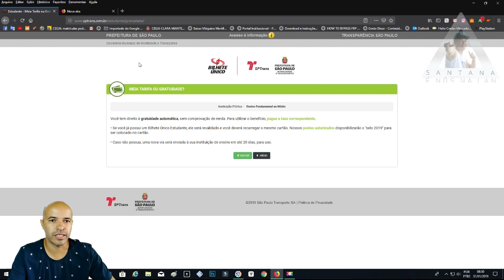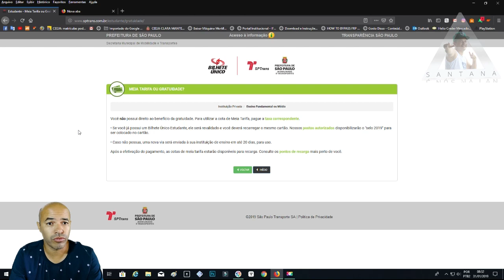Bilhete Estudante Meia Tarifa ou Passe livre Como Saber Sptrans